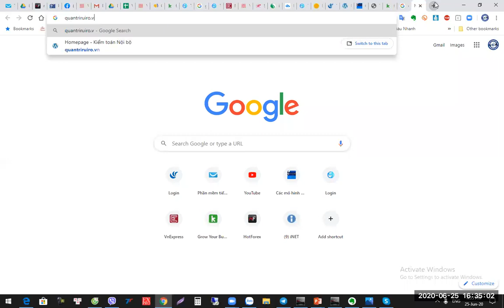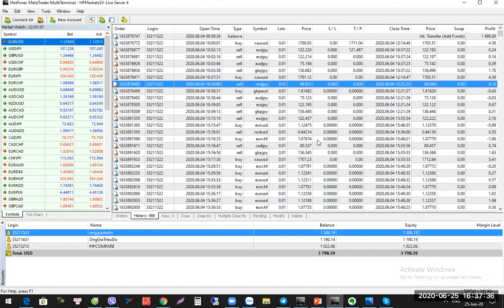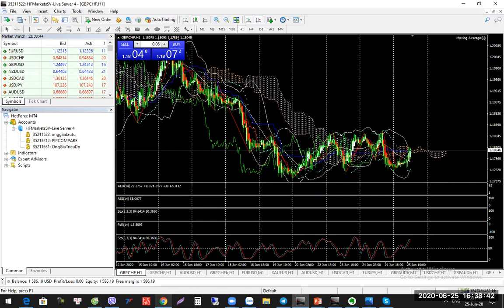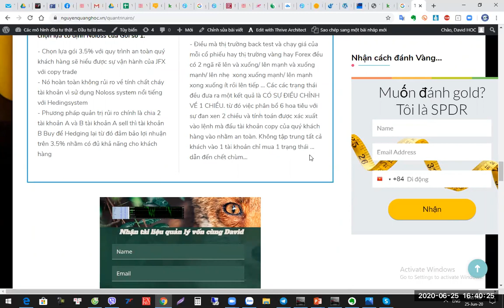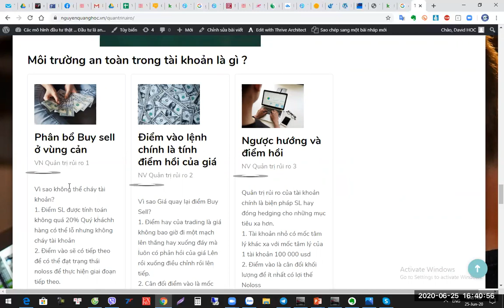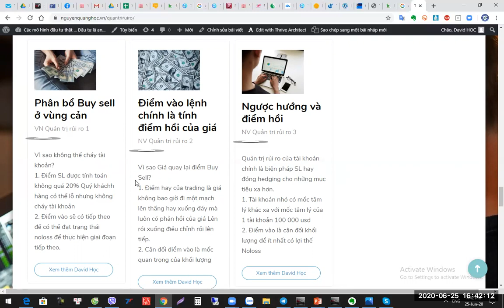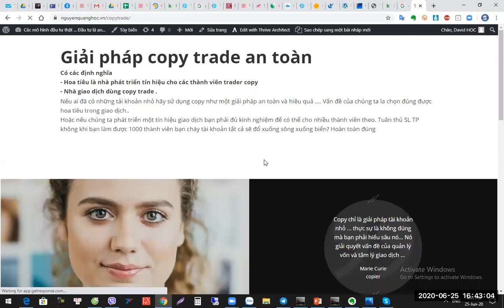Tìm Hiểu Về Quản Trị Rủi Ro Trong JFX Bộ Phận Quan Trọng - Đầu Tư Gì Cùng David Zalo 0987732228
1. Giải pháp copy cho tài khoản nhỏ

2. Giải pháp ủy thác

JFX VÀ TEAM JFX
Tham khảo Bottrade

Các phương pháp

Đăng ký tại JFX và mở tài khoản cho JFX

Ngoài ra quý khách hàng có thể tham gia JFX